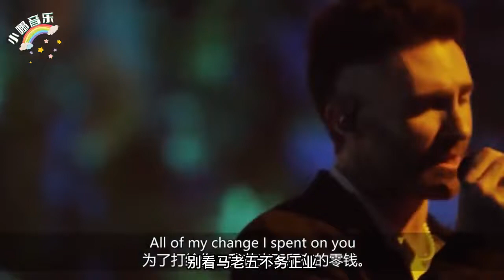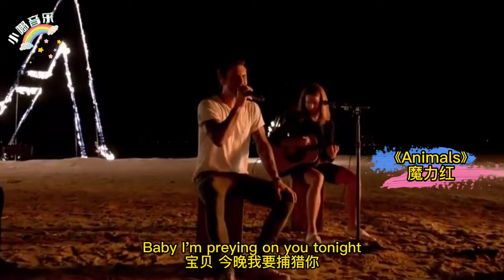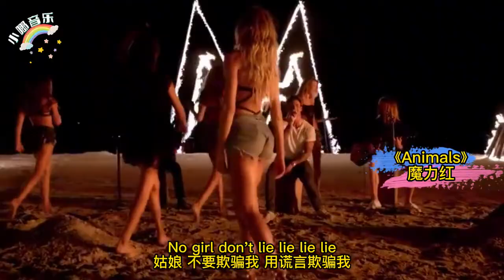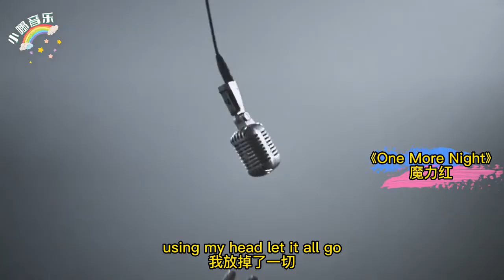明明是顶级天团，却喜欢到处混吃混喝，网友：欠了多少份子钱？